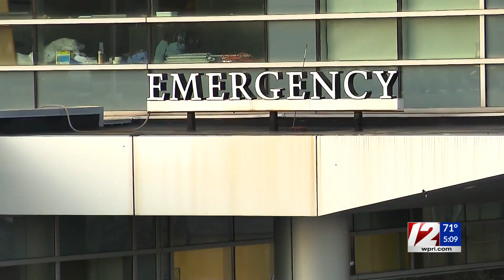‘It’s all senseless’: Gun battle in Providence neighborhood stemmed from dispute between rival group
Three people remain in critical condition after an ongoing feud between two groups ended in gunfire Thursday night, leaving a usually quiet Providence neighborhood on edge.